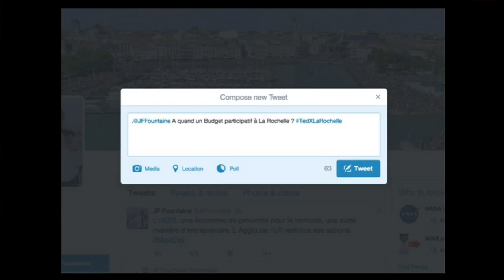Le numérique au service des citoyens | Clémence Pène | TEDxLaRochelle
Est ce que le budget participatif peut être une nouvelle forme de hack de la démocratie. Retour d'expérience du plus gros budget participatif au monde, celui de la ville de Paris.

Clémence Pène est en charge de la stratégie numérique pour la Mairie de Paris.

Chercheuse en sciences politiques (LabTop – Paris 8), Clémence est une experte des campagnes en ligne en France et aux Etats-Unis.

Après avoir dirigé la campagne web pour la municipale 2014, elle a suivi la première femme Maire de Paris à l’Hôtel de Ville pour l’aider à mettre en place une gouvernance ouverte et participative.